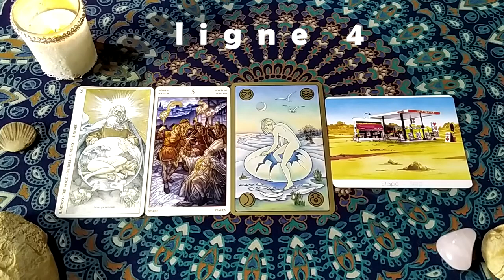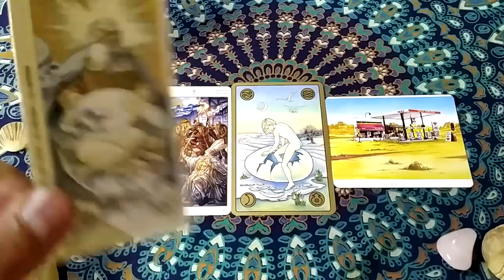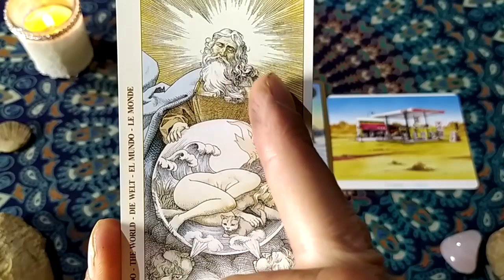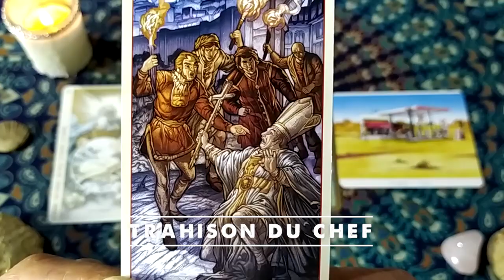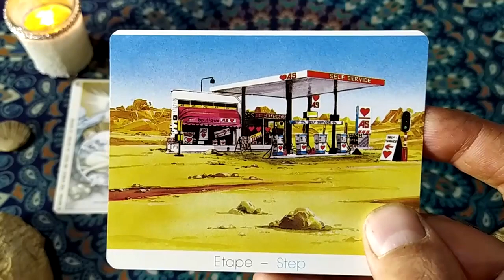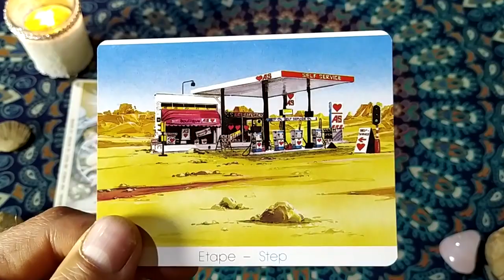LAETITIA AVIA dénoncée par ses assistants - Zoom Voyance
Retour sur le tirage du 9 mai prédisant les actualités françaises.